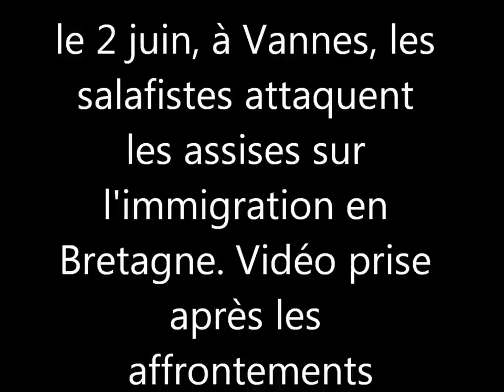attaque islamiste à Vannes, pendant les assises sur l'immigration en Bretagne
Pendant les assises sur l'immigration en Bretagne, des salafistes viennent attaquer les participants.
Vidéo prise après les émeutes qui feront 3 blessés grave dans les rangs des agresseurs, qui ont du rebrousser chemin face aux militants d'Adsav! ppb et Jeune Bretagne